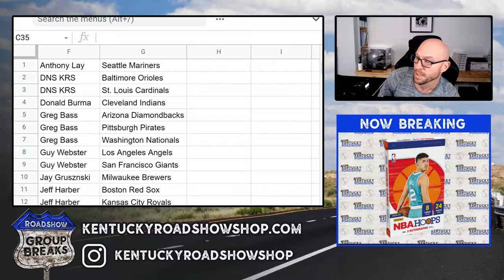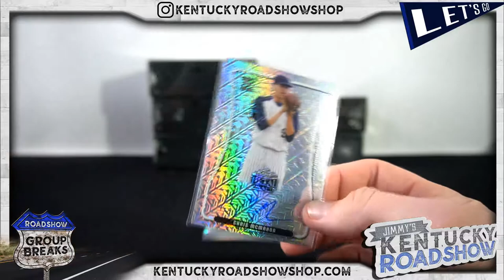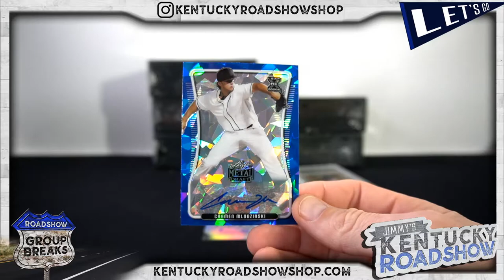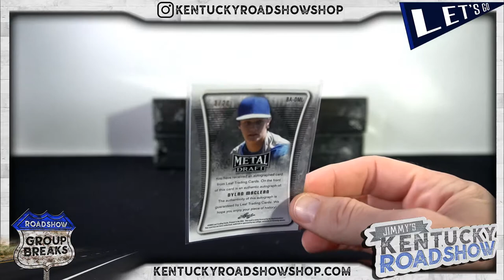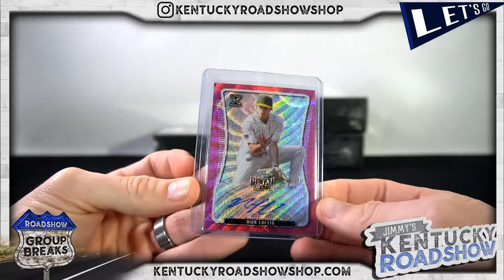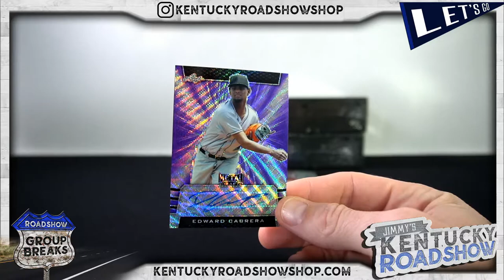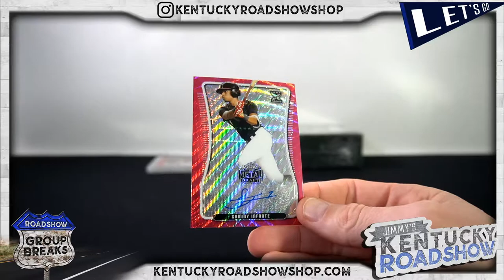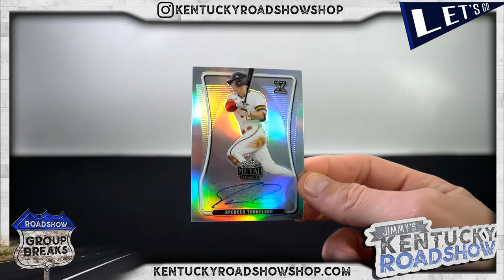2020 Leaf Metal Draft Baseball Jumbo - 6 Box Case Break #1